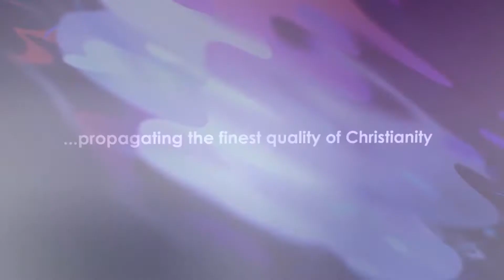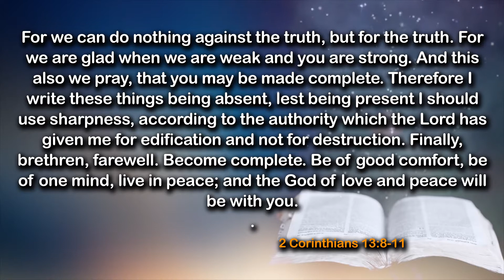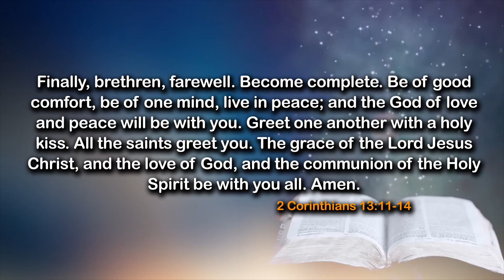The Truth Is Invincible - Daily Devotional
🕵🏾 Key Points:
🔎 Truth is God's stand on a matter
🔎 Be strong and complete